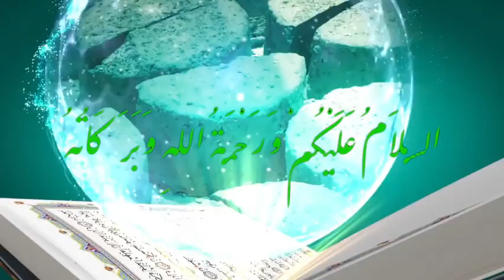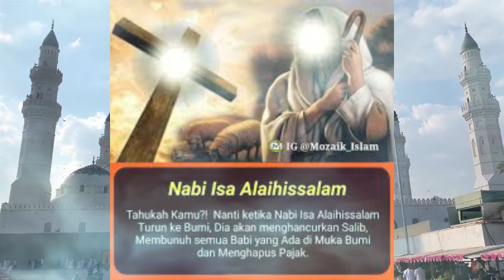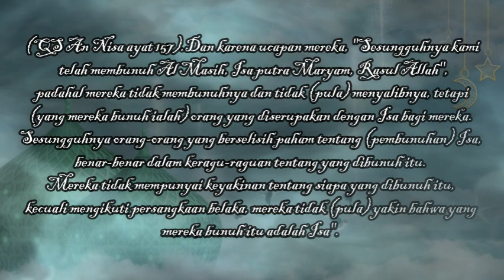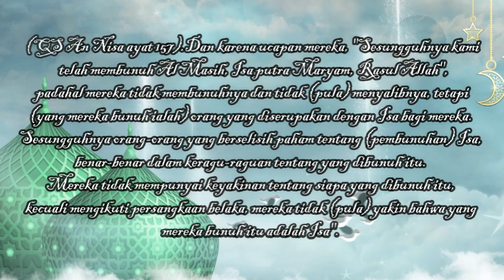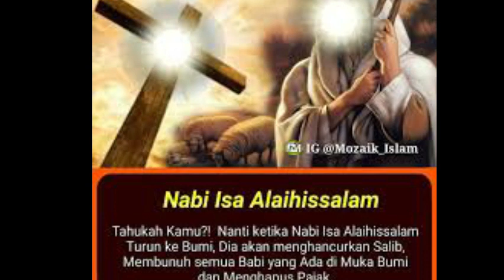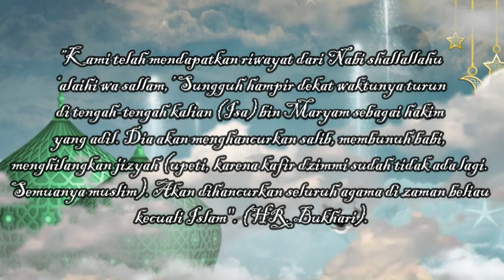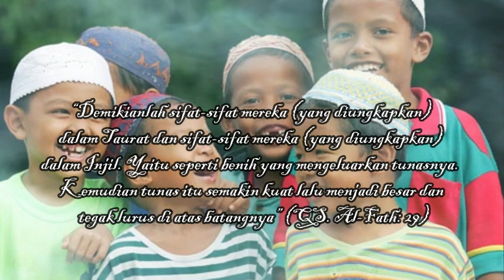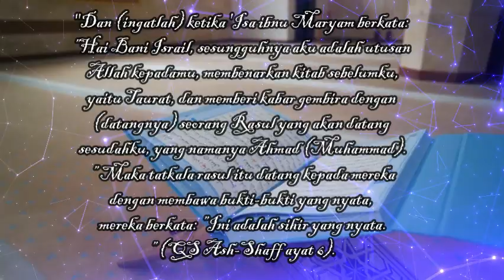Kisah Terbunuhnya Dajjal oleh Nabi Isa AS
Terbunuhnya Dajjal adalah sebuah kejadian tanda akan datangnya hari kiamat